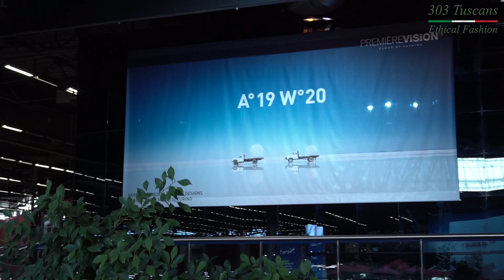"303 Tuscans" Ethical Fashion